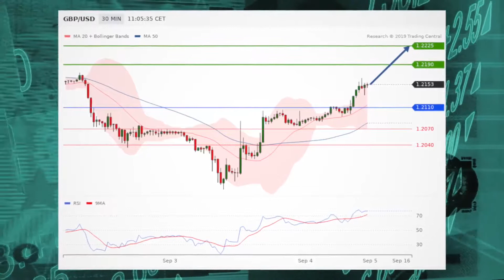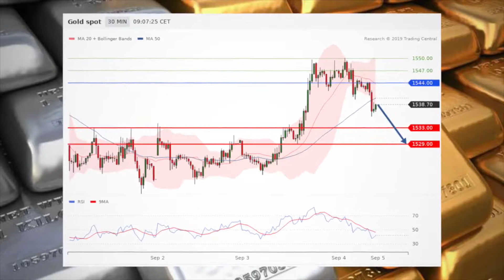Eased Hong Kong tensions help lift stocks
09/04/19 Stocks are sharply higher Wednesday as tensions in Hong Kong eased after the withdrawal of a controversial bill. Also, gold is under pressure.